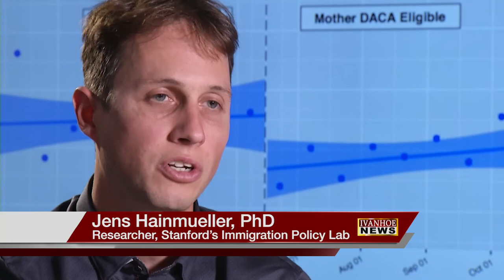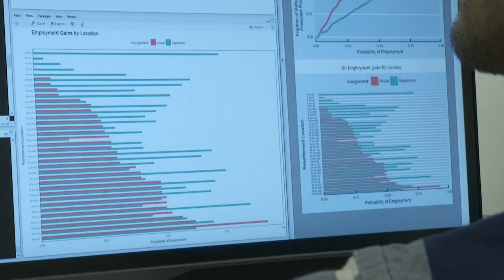DACA: Protecting Kids' Mental Health